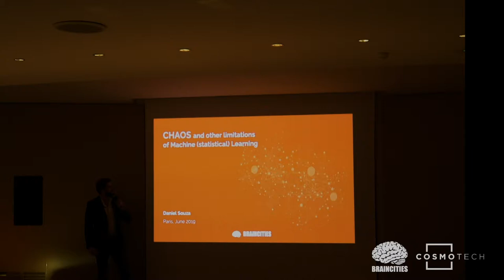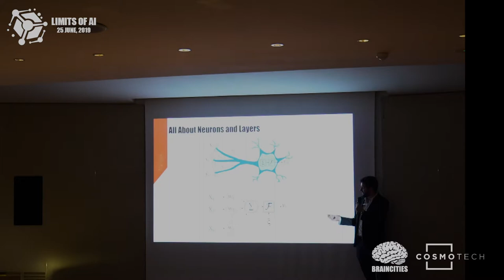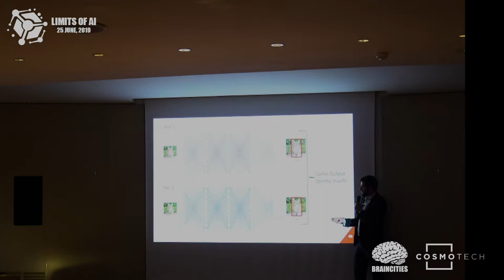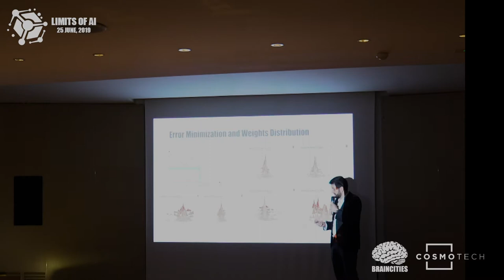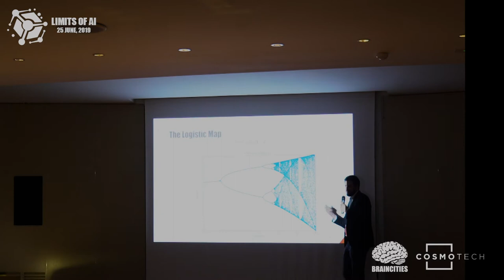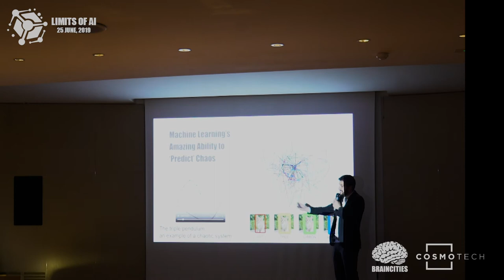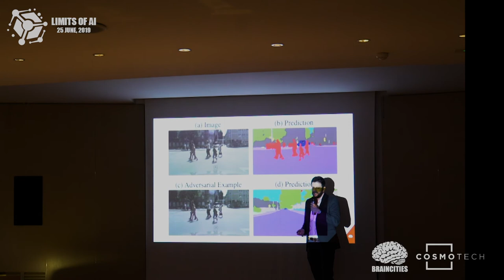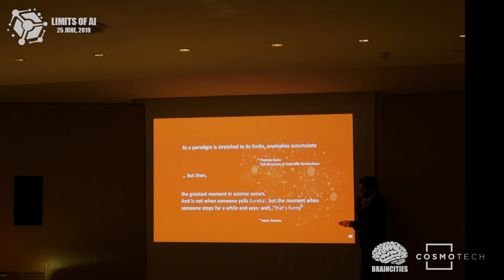Chaos & other limitations of Machine (statistical) Learning, Dr. Daniel S. Covahich, Braincities Lab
English:
Chaos and other limitations of Machine (statistical) Learning, Dr. Daniel S. Covahich, a former member of CERN, Chief Data Officer BRAINCITIES LAB

First of all, what is AI? It represents how we think the human brain works. We model it with input layers, the intermediate (hidden) layers, and finally output layers, which brings the black box case. We could actually trace the path, but it is kind of hidden in the intermediate layers. Moreover, there are many ways to do many connections leading to pretty much the same results. Machine statistical learning is based on classification, localization, object detection, and instance segmentation, meaning a large amount of data is needed. Layers of neurons are represented with differential equations with an objective of error minimization, which is extremely difficult in a dense network.
The system is highly dependent on initial conditions: a small difference, sometimes invisible to the naked eye, make an object jump from a class to another. For example, with only a few pixels modified on a cat picture, a machine doesn’t recognize it anymore, whereas it is still a cat for our human brain.
We have here a major limit, other than its big data reliance: AIs cannot generalize, extrapolate, and deal with special cases, unlike human intelligence. Nevertheless, machine learning has the amazing ability to “predict” chaos, as we can observe from triple pendulum experiments.

French:
Chaos and other limitations of Machine (statistical) Learning, Dr. Daniel S. Covahich, précédemment Chercheur au CERN, Directeur du Big data et de l’Intelligence Artificielle chez BRAINCITIES LAB

Tout d’abord, qu’est-ce que l’IA ? Elle représente la manière dont nous pensons que le cerveau humain fonctionne. On le modélise avec des entrées (input), des couches intermédiaires cachées, et des sorties (output), ce qui amène la problématique de la boîte noire. On pourrait en réalité retracer le cheminement, mais c’est comme dissimulé dans les couches intermédiaires. De plus, il existe de nombreuses manières et de nombreuses connexions possibles pour aboutir à un résultat semblable. Le machine learning statistique repose sur la classification, la localisation, la détection d’un objet et la segmentation, ce qui signifie qu’une grande quantité de données est nécessaire. Les couches de neurones sont représentées par des équations différentielles avec comme objectif la minimisation de l’erreur, qui est d’autant plus difficile que le réseau est dense. Le système est extrêmement dépendant des conditions initiales : une légère différence, parfois même imperceptible à l’œil nu, fait passer un objet d’une classe d’identification à une autre. Par exemple, en modifiant seulement quelques pixels d’une photo de chat, le programme ne le reconnait plus comme tel, alors qu’il s’agit toujours bien d’un chat pour un cerveau humain.
Nous faisons face ici à une limite majeure, en plus de la dépendance au big data : l’IA est incapable de généraliser, d’extrapoler, ou de gérer des cas atypiques, contrairement à l’intelligence humaine. Néanmoins, le machine learning a l’incroyable capacité de « prédire » le chaos, comme nous pouvons l’observer au cours d’expériences portant sur le triple pendule.